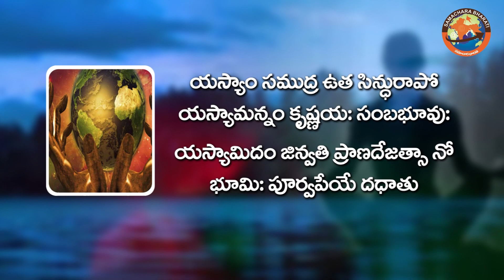మాతృభూమికి వందనం – world Earth Day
మన జీవనానికి ఆధారభూతంగా ఉన్న నేలని తల్లిగా కొలవడం మన సంస్కృతి గొప్పతనం. ప్రపంచంలో ఏ దేశంలోని ప్రజలు కూడా తాము నివసిస్తున్న భూమిని తల్లిగా భావించరు. మన దేశంలో మాత్రమే ఈ మట్టిని మాతృభూమిగా ఆరాధిస్తాం. మన అథర్వవేదంలోని పృథ్వీ సూక్తం- ప్రకృతి, పర్యావరణం గురించి మనకు అసమాన జ్ఞానాన్ని ప్రసాదించింది. జన్మనిచ్చిన తల్లి నవమాసాలు మోస్తుంది. జన్మభూమి మనల్ని జీవితాంతం మోస్తుంది. మన జీవితాలకి ఆధారం అవుతుంది. చనిపోయిన తర్వాత ఖననం అయినా, దహనం అయినా తనలోనే కలుపుకుంటుంది మన మాతృభూమి. అందుకే మన జీవనానికి నెలవైన, మన వికాసానికి నెలవైన మాతృభూమి ఆరాధన ఈ గడ్డపై పుట్టిన ప్రతి ఒక్కరి కర్తవ్యం.